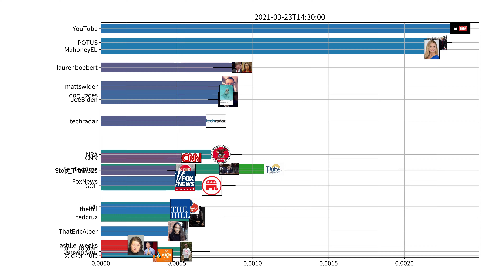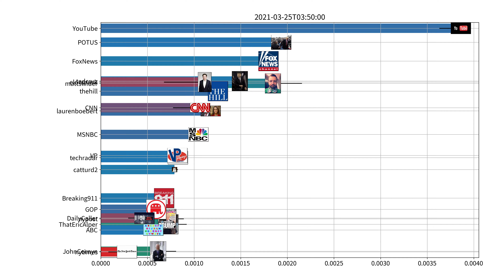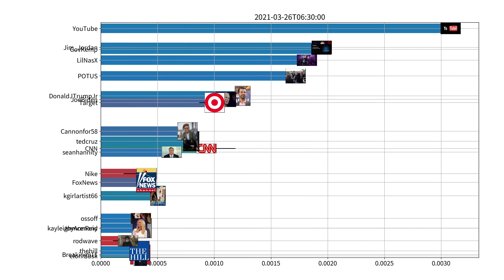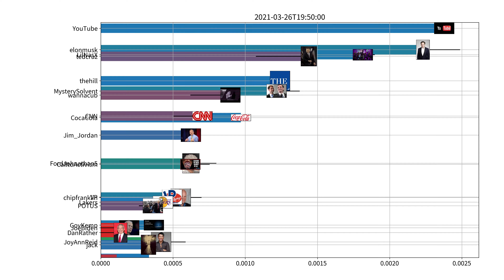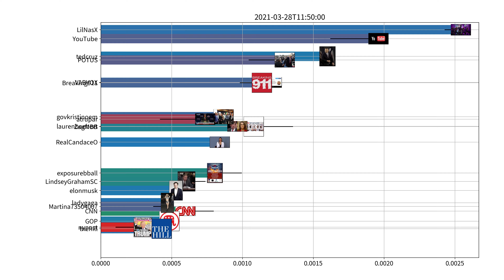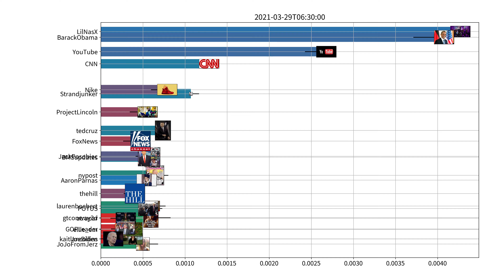Trending users on Twitter, US, week of 03-23-2021